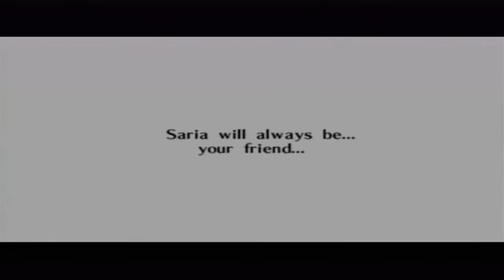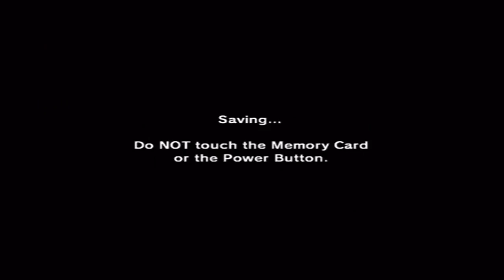The Legend of Zelda - Ocarina of Time: Episode 24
So, are you ready to set off for the adventure of a lifetime?

Let us venture into the rich, lush fields of Mother Hyrule as we assume the role of a young boy from the forest who has been tasked by his father, The Great Deku Tree, with saving the world from a wicked man of the desert with the help of a mystical princess and his newly appointed fairy guardian.